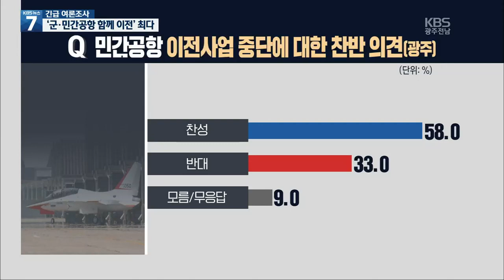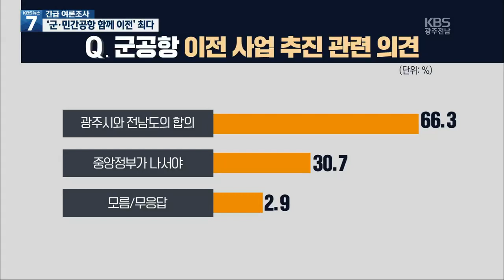[KBS 여론조사]② “광주 군·민간공항 함께 이전해야” 32.3%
[앵커]

 KBS는 이번 여론조사에서  광주 군공항과 민간 공항 이전에 대한 설문 조사도 함께했습니다.

 광주는 군공항만 이전해야 한다는 응답이 높은 반면, 전남은 군공항과 민간공항을 모두 이전해야 한다는 응답이 높았습니다.

 코로나19 대응에 대해선 광주시장과 전남지사 모두 높은 점수를 받았습니다.

 이어서 박지성 기자입니다.

 [리포트]

광주 군공항과 민간공항 이전에 대한 질문에, '모두 전남으로 이전해야 한다'는 응답이 32.3%로 가장 높았습니다.

 광주 응답자들은 '군공항만 이전해야 한다'가 38.8%로 '함께 이전해야 한다' 33%보다 높았고,  전남 응답자들은 '함께 이전'이 31.8%, '민간공항만 이전' 22.1%, '군공항만 이전' 17.6% 순이었습니다.

 광주 응답자들을 대상으로 "군공항 이전이 막히면 민간공항 이전 추진도 중단돼야 한다"는 의견에 대해 찬반을 물었더니, 58%가 찬성, 33%가 반대했습니다.

 응답자들은 군공항 이전과 관련해 중앙정부와 국방부가 나서기보다 광주시와 전남도의 협의가 우선돼야한다고 답했습니다.

 코로나 19대응에 대해 물었습니다.

 '잘하고 있다'는 응답이 많았는데, 이용섭 시장이 84.8%, 김영록 지사가 88.8%였습니다.

 직무수행 평가는 이용섭 시장은 '잘하고 있다' 63.6%, 김영록 지사는 '잘하고 있다'가 68.2로 조사됐습니다.

 문재인 대통령 직무 수행평가는 '잘하고 있다' 79%, '잘못하고 있다' 18%로 응답했습니다.

 정당 지지도는 더불어민주당이 64.4%, 정의당 6.3%, 열린민주당 5.4%, 국민의힘 3.5%였습니다.

 이번 조사는 KBS광주방송총국과 목포방송국이 캐이스탯리서치에 맡겨 어제(9월 27일)와 그제(9월 26일) 광주와 전남 만 18세 이상 남녀 1,621명을 무선 전화로 면접조사했으며, 응답률은 18.9%, 표본오차는 95% 신뢰수준에 ±2.5%p입니다.